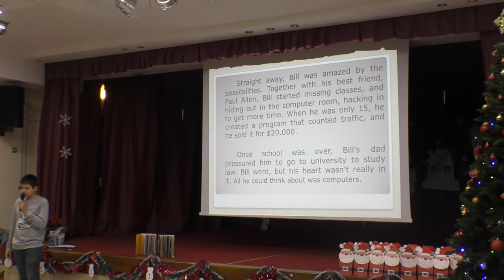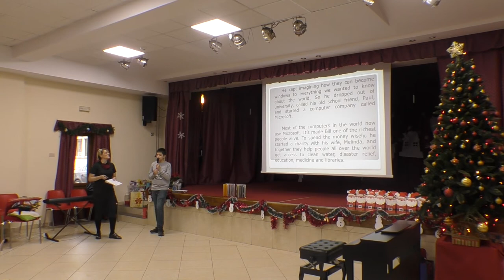2019 Serbare Ramona Carucinschi Craciun